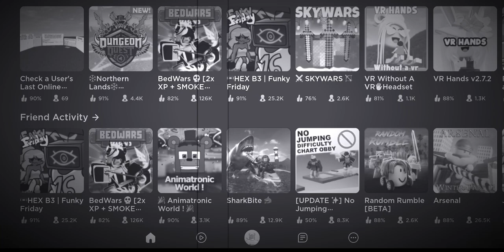Roblox is down again !!! (January 2022)